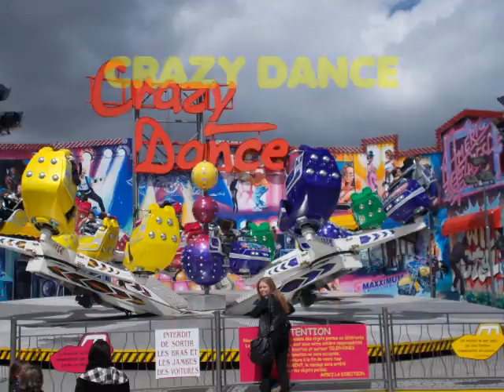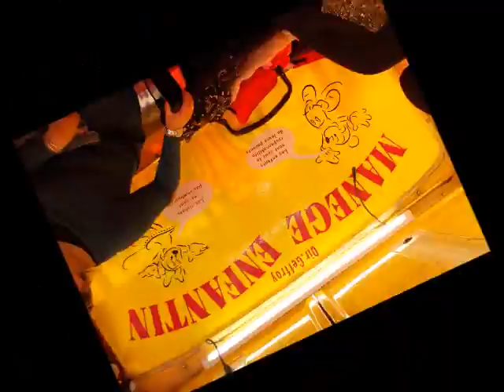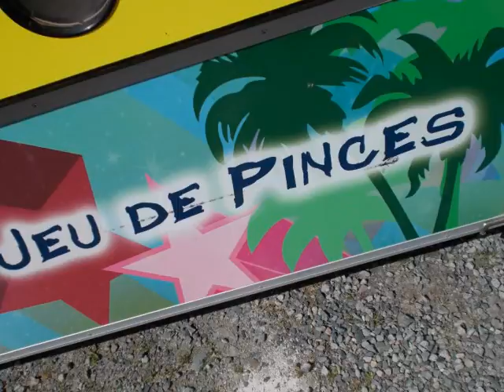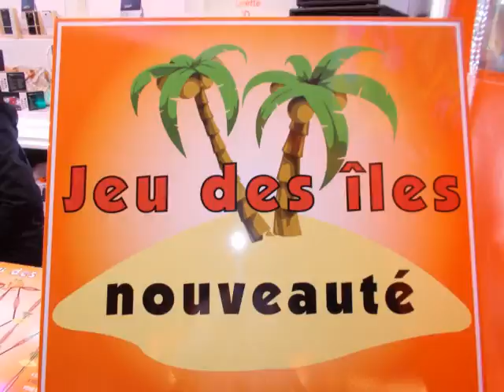Au Coeur De La Fête Foraine De Niort 2014 (Partie 3)